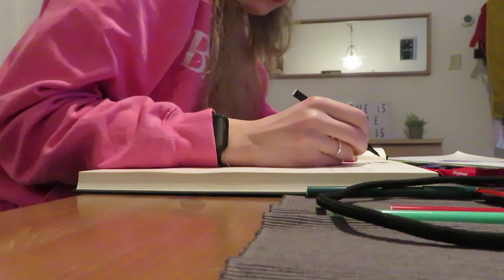Vlog 187 Schoonmaak kriebels en eindelijk weer Flikken Maastricht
Ik heb heel erg last van schoonmaak kriebels en eindelijk begon er een nieuw seizoen van Flikken Maastricht waar ik erg naar uitkeek.